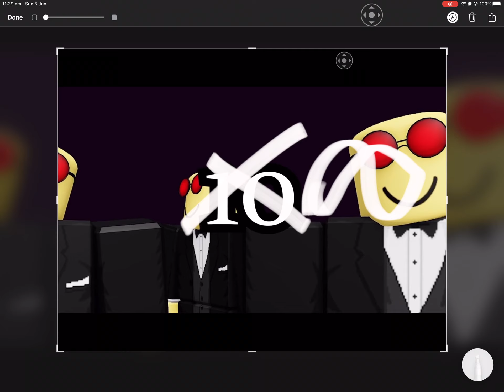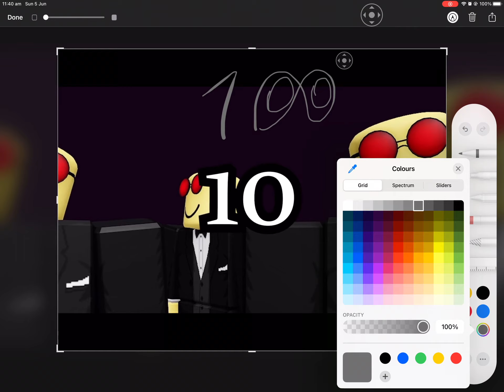the real rating